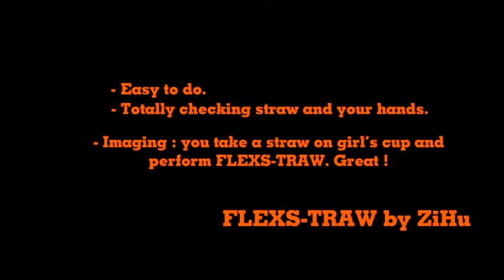Saturn Magic -Flex Straw by Zihu - Video DOWNLOAD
to purchase this item or view our fantastic range of other magic products